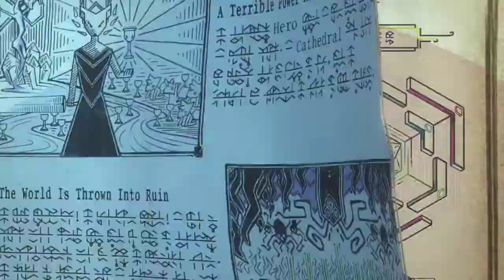Tunic Trailer (Sound Re-Design)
Hi!

This is my take on sound design for Tunic trailer